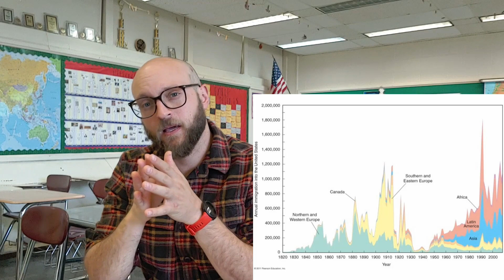Monoculture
Into single crops? You've come to the right place.

By: Chris Salamone